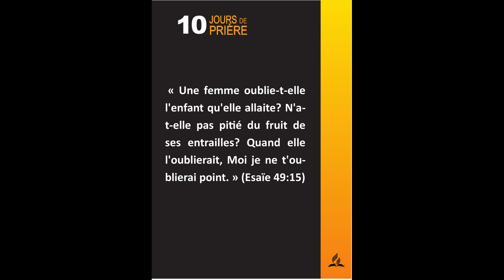Vidéo Jour 1 10 jours de prière 2019